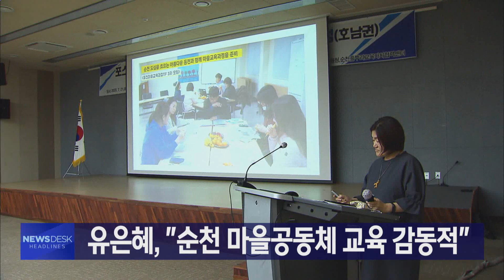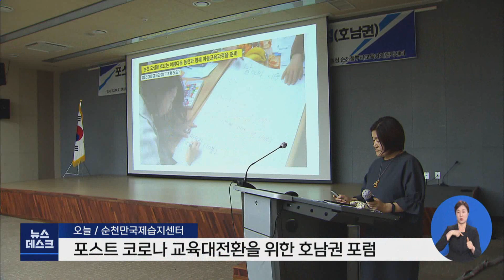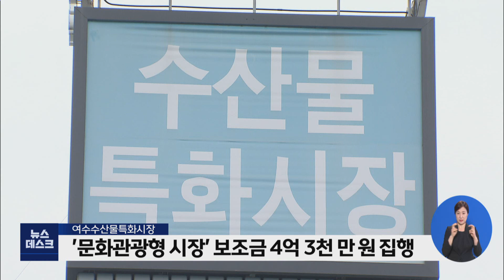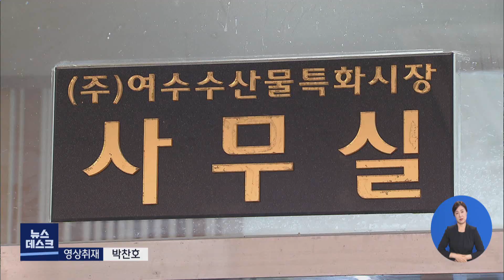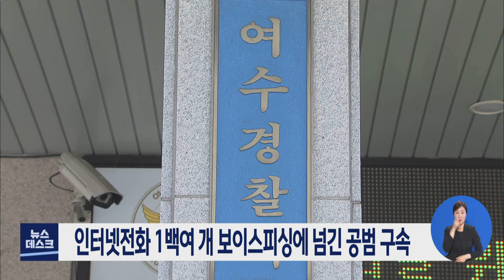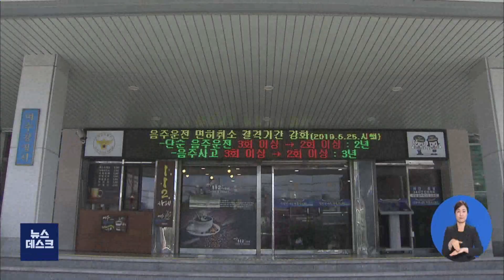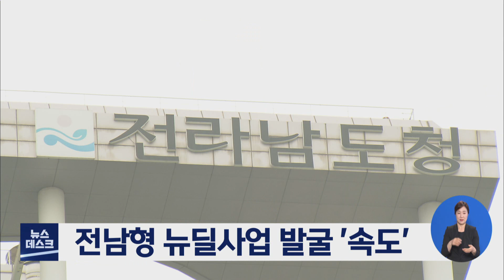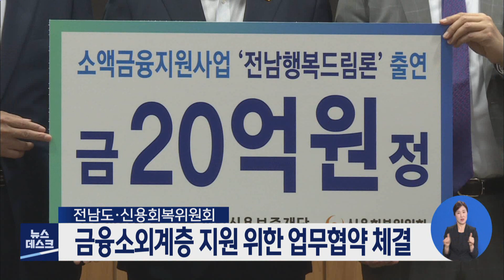[뉴스데스크] 다시보기 (20/07/21/화)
"마을공동체 회복이 포스트 코로나 핵심" - R
"엉뚱한 상인회에 4억"...경징계 논란 - R
'광주 확진자 무증상 많지만 치료는 어렵다' - R
가을 지역축제도 속속 취소, 올해 축제개최 1건
인터넷전화 1백여 개 보이스피싱에 넘긴 공범 구속
여수지역 6개 시립도서관 제한 운영
광주전남연구원 "'청정 갯벌' 가치 선점필요"
고흥 아열대과수 '최적지' - R
여수 아쿠아플래닛 흰돌고래 '벨루가' 폐사
유네스코 생물권보전지역 브랜드 활용 박차
전남형 뉴딜사업 발굴 '속도'
전남도·신용회복위 금융소외계층 지원 MOU
순천시, 공공하수도 중계펌프장 일제 점검
시내버스.택시 운수종사자 마스크 지원
농업정책 수립 위한 특산물 실태조사 실시 //